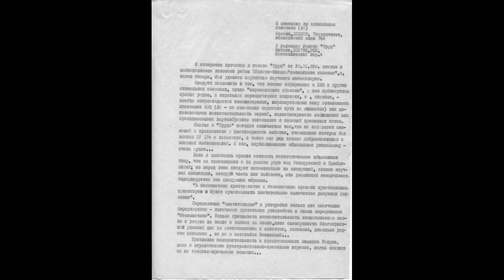Перевал Дятлова: правда и ложь, вып. 43: ВАЖНОЕ ПИСЬМО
В этой серии мы познакомимся с выдержками из письма 1985 года человека, принимавшего косвенное участие в поисках погибших на Отортене и в окрестностях высоты 1079. Это письмо лишний раз доказывает существование второй группы.
* карта Mastercard (Монобанк): 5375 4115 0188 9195
* биткоин: 1PCo2zznEGMFJey4qFKGQ8CoFK2nzNnJJf